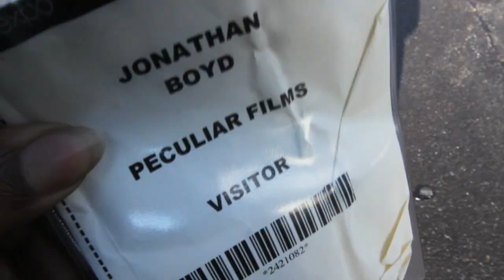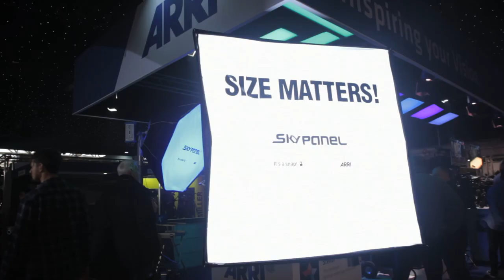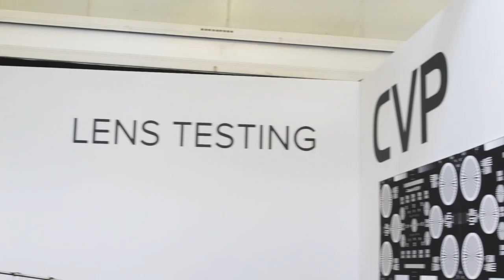BSC EXPO 2019 | Day 1 & 2 Highlight Vlog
About Video

This is my Vlog about attending the BSC Expo 2019 I didnt go the last couple years because I've been to busy

But this year I'm available it's a good place to check out the new gear get hands on with all the industry cameras and go to talks and network with colleagues and stuff I bumped in to a few people went to a few talks I didn't get to go to  Roger Deakins talk all the fanboys got there first .

Peace
J